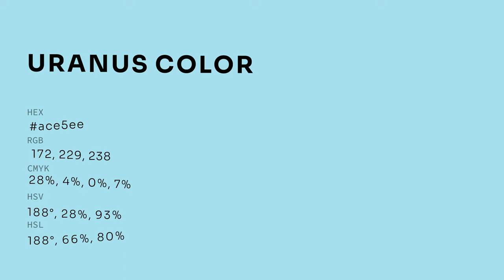Uranus color ace5ee hex color - Blue color - Warm color ace5ee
What color is Uranus ? ace5ee hex color - Blue color - Warm color ace5ee

Hex ace5ee Color Code is also known as Uranus color.

Hex ace5ee Color code in RGB color code model is created after adding 67.45% red color, 89.80% green color and 93.33% blue color.
Hex ace5ee Color code in CMYK color (process color) code model is generated after subtraction of 27% cyan, 3% magenta, 0% yellow and 6% black.